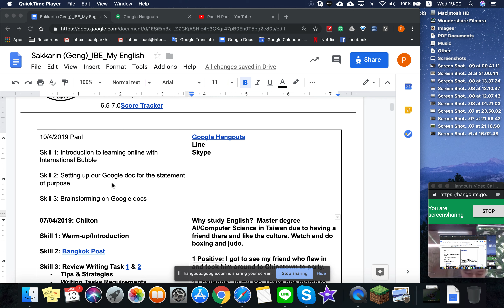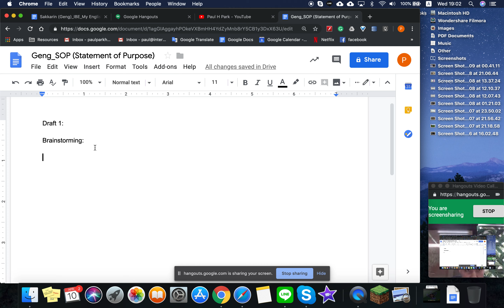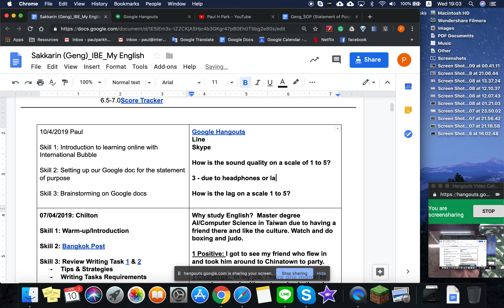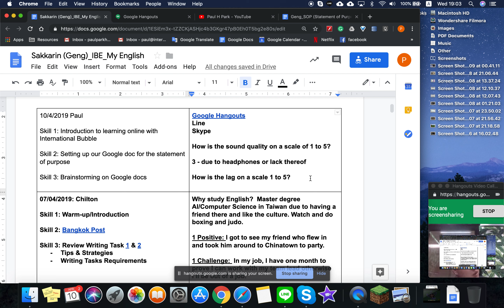Geng Intro to Online Learning with IBE | [Dad Vlog #134/1000]